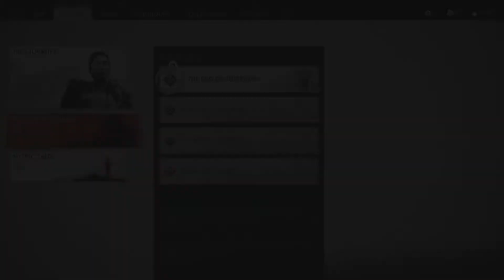Ghost Of Tsushima Gameplay Walkthrough Part 7- The Last Warrior Monk & The End Of Suffering (PS4)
Ghost Of Tsushima Gameplay Walkthrough Part 7- Ghost Of Tsushima [Full Game] Playthrough on PS4. This Ghost Of Tsushima Story Campaign Walkthrough has All Main Quests, And an Ending. Ghost Of Tsushima PS4 Gameplay.

😎 About Me 😎
What's up my name is Malcolm and I'm just here to provide Entertainment for all of you, I Primarily do ''Gameplay Walkthrough'' Videos (BUT) Sometimes i'll do Let's Play Videos. On my Walkthroughs i do "Commentary and No Commentary" (The Best of both worlds). I also love All sorts of Video Games, Anime, Dogs and Food.